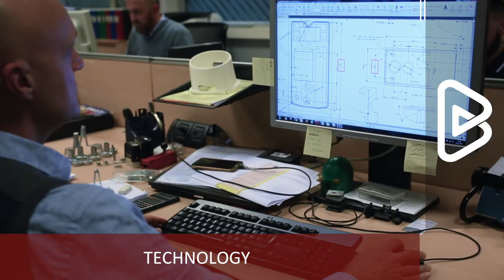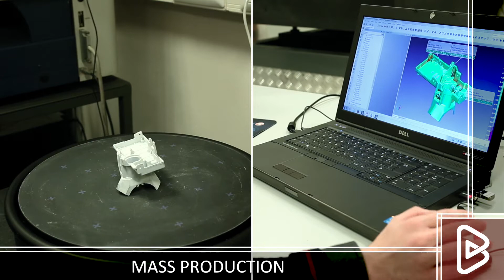Bruschi – Zinc die casting process for multiple sectors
Bruschi, an Italian company for hot chamber die casting, displays its vertical integrated zinc die casting process, that can be applied to different sectors: automotive, electromechanical, electronics, white goods, building, professional coffee machines, locking systems and more. This diversity is Bruschi strength and has lead the company to export both in Europe and oversea, with its new subsidiary Bruschi USA.

Thanks to over 70 years of expertize in the metal industry, Bruschi optimized  its zinc die casting process in a vertical integrated approach that covers every step of product creation, starting from customers’ ideas to create the most functional products for our clients. This includes Co-Design, Simulation, Rapid Prototyping, Tool Design, Tool Construction and Maintenance, Die Casting & Mass Production, Mechanical Operations, Finishing, Painting and Chrome, Assembly and Shipping.

Every phase in the production of zamak components is carefully planned by Bruschi technicians in close collaboration with customers’ team: this co-design approach helps make the most of zinc alloys qualities.

All the tools needed for high pressure die casting are designed and constructed in Bruschi plants: from molds to peripheral devices, such as trimming tools and deburring machines, but also industrial automations for machining and assembly.

These automations are built in Bruschi Mechanics, where the final mechanical operations and assembly take place, before proceeding with finishing, chroming and painting.

At the end of zinc die casting process, Bruschi ships finished products directly to its customers, to guarantee its clients an all-in-one solution.